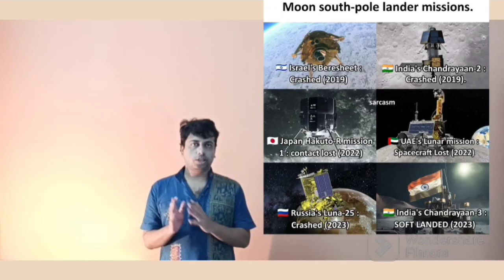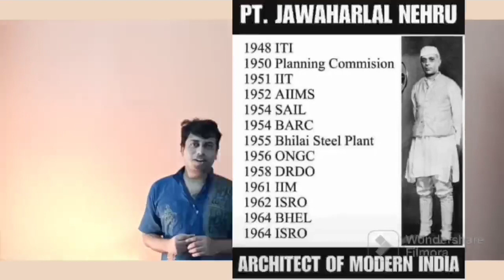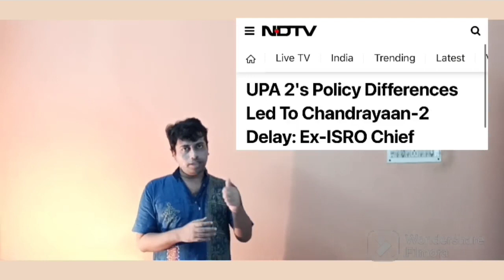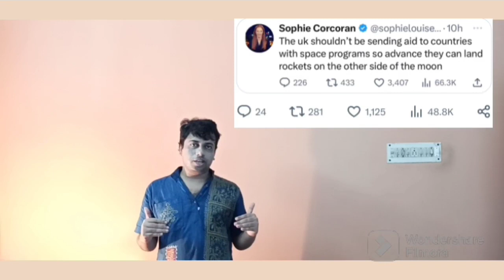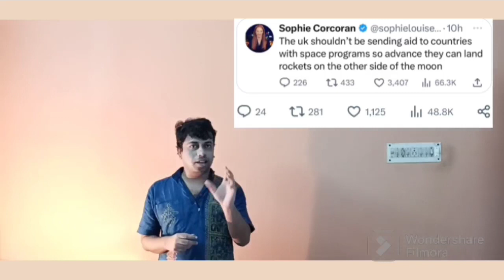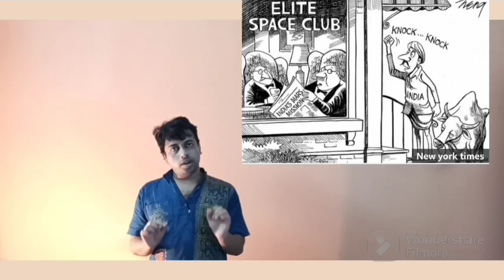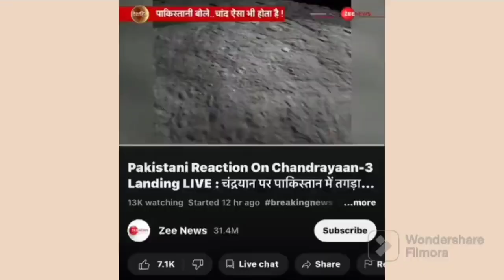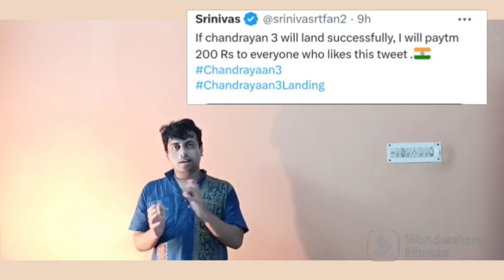ISRO Chandrayaan 3| Mission Social Media| Funny Clippings and Video